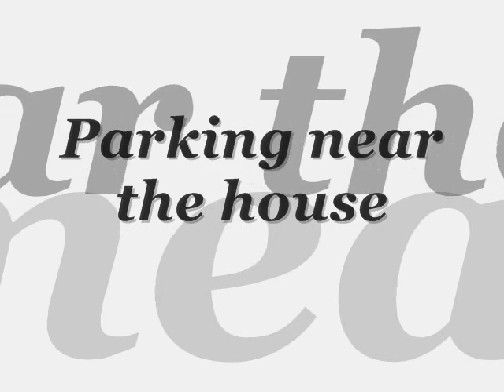House El Cerrito 0003